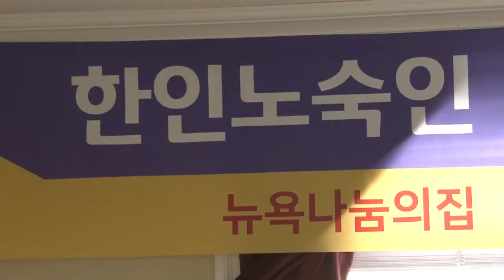오윤률 권사 뉴욕나눔의 집 10만불 기증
2021년 4월 13일 (수)